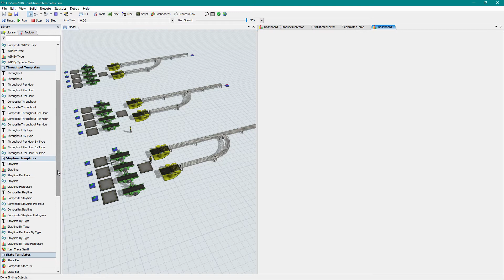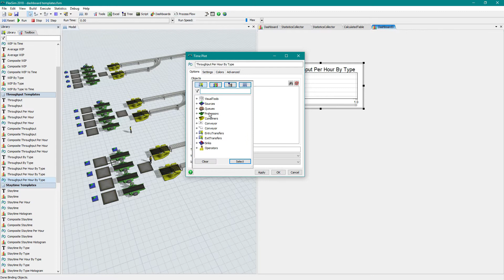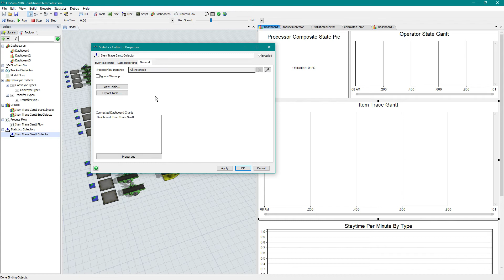FlexSim 2018: Dashboard Templates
FlexSim 2018 takes data gathering and charting to the next level! Our large new library of Dashboard templates makes use of the powerful new Statistics Collector tool we released in FlexSim 2017 Update 2—now with an easy-to-use interface for faster results.